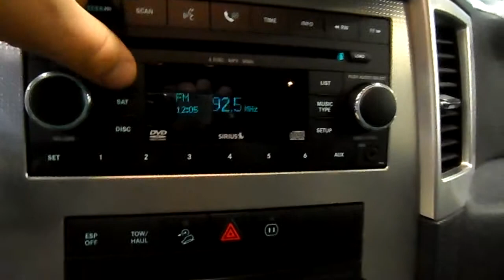13E0433, 2008 GRAND CHEROKEE,BLACK,4DR,4WD,4.78,A.T.,66296 MILES, MORRISON'S AUTO INC, EDGERTON,WI,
13E0433, 2008 GRAND CHEROKEE,BLACK,4DR,4WD,4.78,A.T.,66296 MILES, MORRISON'S AUTO INC, EDGERTON,WI,53534